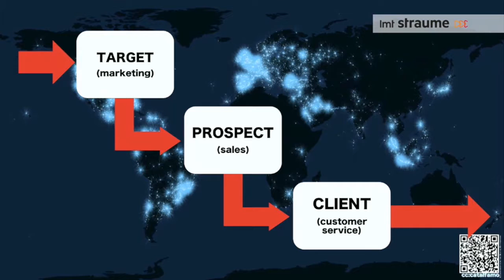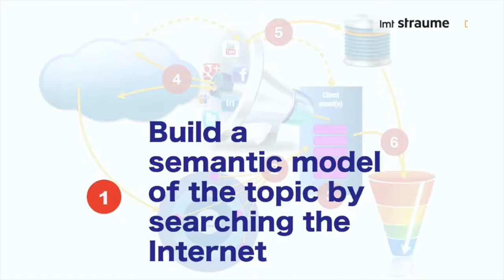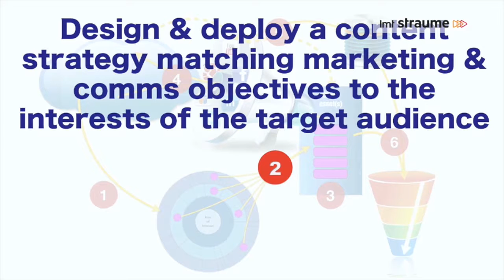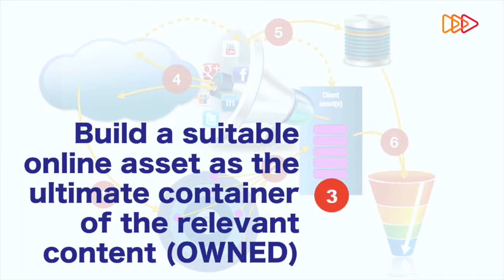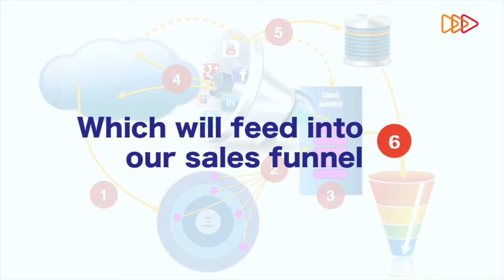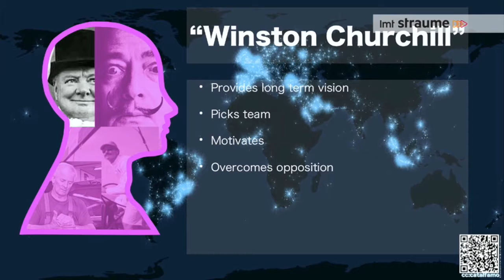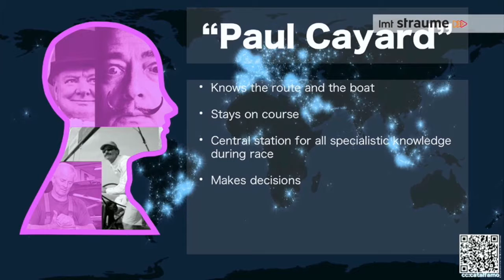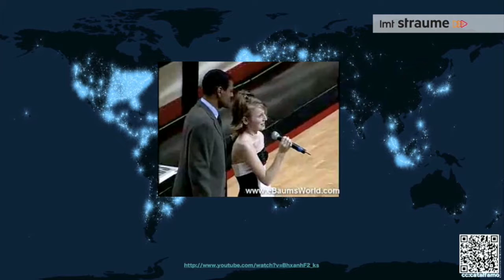Gianni Catafalmo: Strategies for making your Voice heard in a Noisy World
Gianni Catafalmo - Founder & Senior Advisor, cc:catalfamo, Co-Chairman of the World Communication Forum in Davos (CH)

On May 8, 2015 the International conference “Reputation War: The Values of Reputation Economy” for the first time was organized in Riga, Latvia.
This international event born in Paris in 2013 was a unique opportunity to get a deeper look at the mechanisms of reputation building.It was a journey through the importance of reputation management at the digital age. It raised the curtain on the latest challenges of reputation management between the countries and territories, business corporations, brands, leaders and individuals – all of them struggling for attention, influence and leadership. The conference gathered leading international speakers from Europe and over 250 participants, all professionals in reputation management – business leaders, in-house marketing and communications professionals, consultants, analysts, journalists, bloggers, influencers and policy makers.
The conference was organized by "Nordic Reputation Institute” in cooperation with Christophe Ginisty, founder of “Reputation War”.